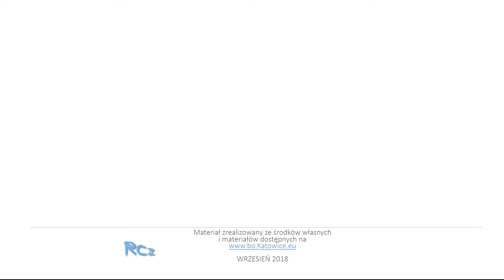Budżet Obywatelski Katowice- Osiedle Witosa 2019 - Kto może głosować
Krótkie info na temat  tego kto może głosować w tegorocznym Budżecie obywatelskim.